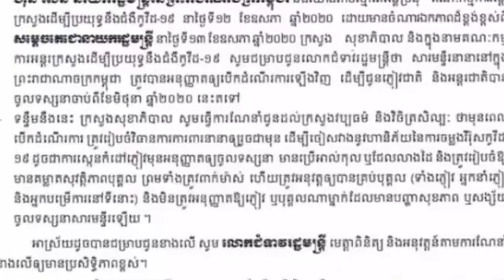កម្ពុជា នឹងបើកសារមន្ទីរអោយភ្ញៀវទេសចរណ៍ចូលទស្សនាឡើងវិញនៅដើមខែក្រោយនេះ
Cambodia will open a museum to tourists by the beginning of next month